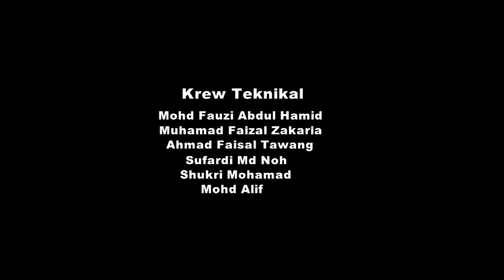Leman sangkal Mashitah